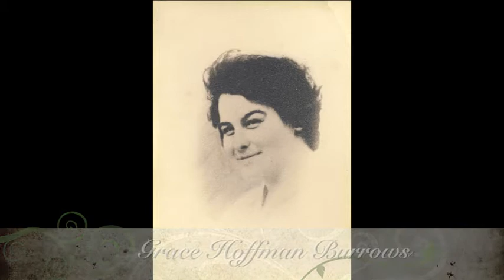The Hoffman Sisters Dedication